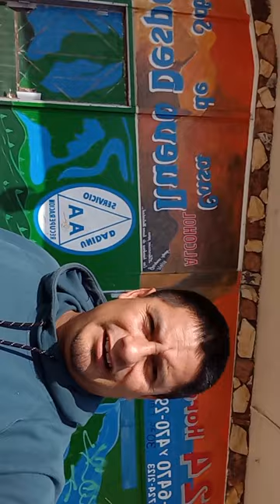balasos Yemen smoke shop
shooting out Belmont Ave Fresno CA